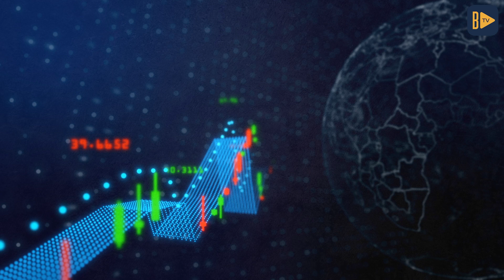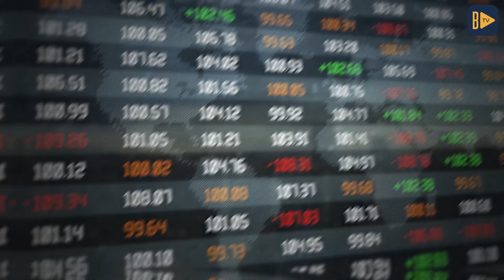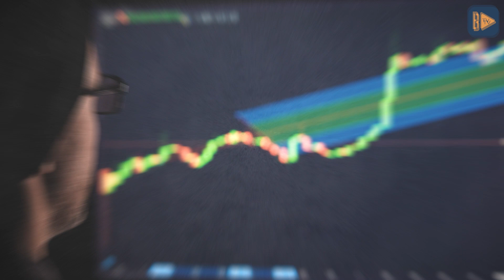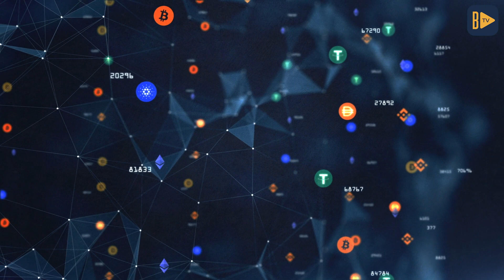Dijital Türk Lirası Çalışması 🚀 Orta Vadeli Program Nedir? | Kripto Para Regülasyon Açıklaması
Çiğdem Ceylan'ın sunumuyla bu hafta sizlere Resmi Gazete’de yayımlanan Orta Vadeli Program’ın ne olduğunu anlatacağız. Merkez Bankası, Dijital Türk Lirası Sistemi Geliştirme Projesi için çalışmalarına devam ettiğini açıklamıştı. Yayınlanan programda artık kripto paralar da kendine yer buluyor. 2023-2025 dönemini kapsayan Orta Vadeli Programda, dijital Türk Lirasıyla ve kripto para borsalarının düzenlenmesiyle ilgili maddeler yer aldı.